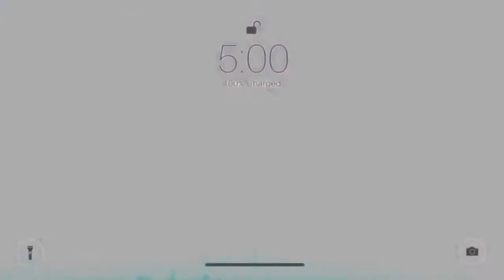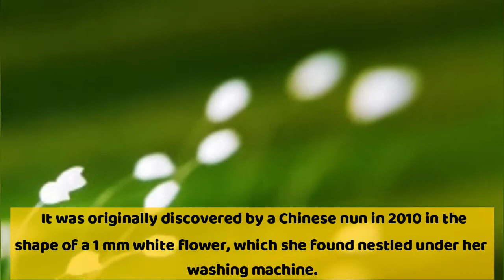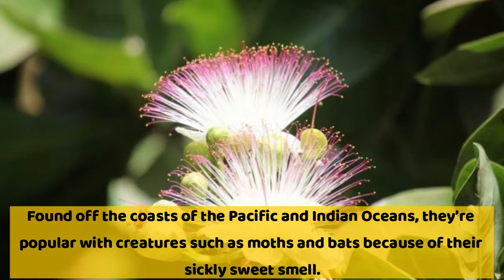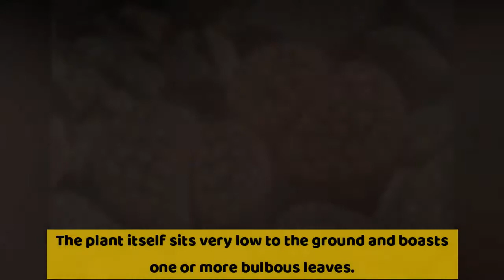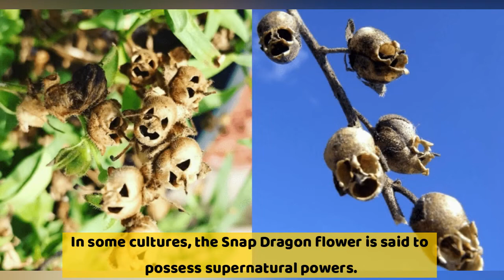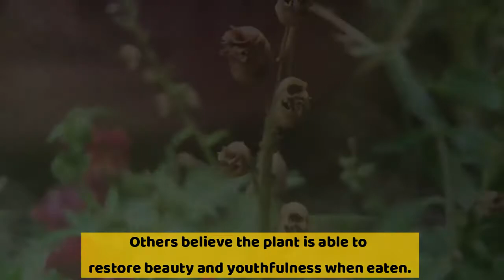51 Most Beautiful & Weirdest Flowers in The World | Strangest & Rare Flowers | Unusual Flowers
How to grow Okra/ Lady Finger/ Bhindi in pot from seed to harvest (60 Days Update)

How to make a strong liquid organic fertilizer at home for any plant | Homemade free fertilizer

My terrace garden | July 2019 | Garden tour | How to grow organic vegetables on terrace| Indian gar
                             VERMICOMPOST
                                  COCOPEAT
                                    NEEM OIL
                                   FUNGICIDE
                             LIQUID SEAWEED
                                 SPRAY PUMP
                               WATER SPRAY
                       PLANT GROW LIGHT
🎶 MUSIC 🎶